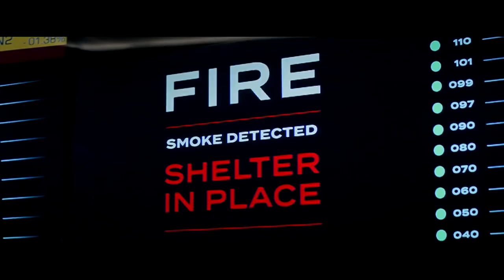Skyscraper | Official Trailer [HD] | Universal Pictures Canada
Skyscraper – In theatres this summer

Global icon Dwayne Johnson leads the cast of Legendary’s Skyscraper as former FBI Hostage Rescue Team leader and U.S. war veteran Will Sawyer, who now assesses security for skyscrapers.  On assignment in China he finds the tallest, safest building in the world suddenly ablaze, and he’s been framed for it.  A wanted man on the run, Will must find those responsible, clear his name and somehow rescue his family who is trapped inside the building...above the fire line.

Written and directed by Rawson Marshall Thurber (Central Intelligence, We’re the Millers), the 3D action-thriller is produced by Beau Flynn (San Andreas, Baywatch), Johnson, Thurber and Hiram Garcia (San Andreas, Central Intelligence).

Skyscraper’s executive producers are Dany Garcia (Baywatch, Ballers), Wendy Jacobson (San Andreas), Eric McLeod (Kong: Skull Island, Pirates of the Caribbean series) and Eric Hedayat (The Great Wall, Real Steel).  The film will be released by Universal Pictures.